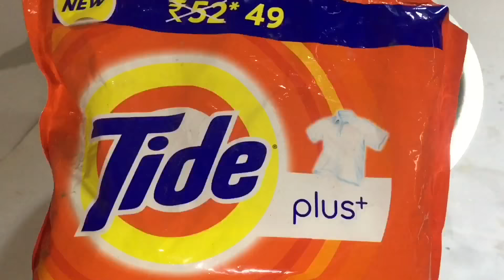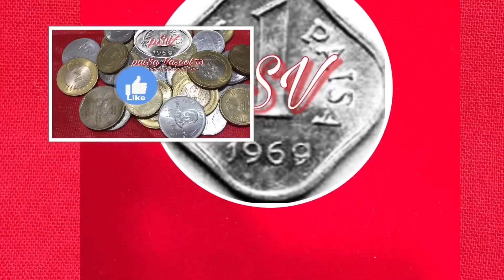Best Washing ( Detergent) Powder.........Tide plus my opinion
In this video I talked about aTide plus washing powder/detergent powder. This powder very useful with washing machine and without machine also.Its cleans clothes very nicely,neatly.No need of brush & detergent soap.Its gives shine & freshness to clothes.With less effort & small quantity it’s clean more clothes than any other detergent.Also safe to use.And in reasonable rates.

इस विडियो से मुझे direct ya indirectly कुछ आर्थिक लाभ होनेवाला नहीं ।
जो मुझे अच्छा लगा वो आपके सामने पेश किया।आपको पसंद आया तो Like करो।इससे कुछ बेहतर है तो वो भी suggest करो ।आपके सुझाव comment करो।ऐसेही किसी चीज़ के बारे में जानना चाहते हो तो comment में लिखो।

About:  Paise Vasool is fast growing YouTube channel.
             इस चँनेल पर रोज़मर्रा की ज़िंदगी में बहुत काम आनेवाली चीज़ों के बारे में बताया है।